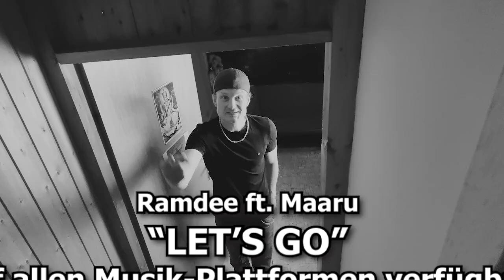WOZU ein GURU? Ich trage doch GOTT in mir! | RMP #24